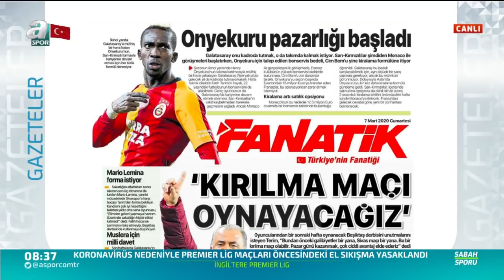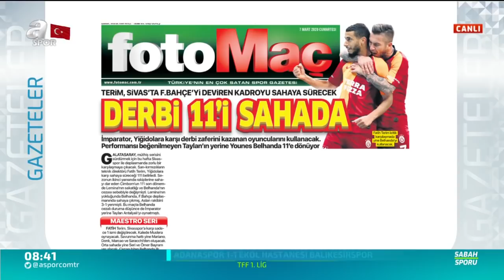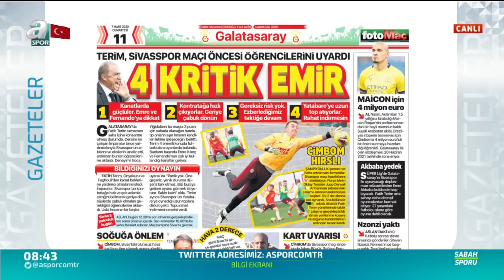Turgay Demir: "Lemina İlk 11'de Olmalı, Yedek Kulübesinde değil"